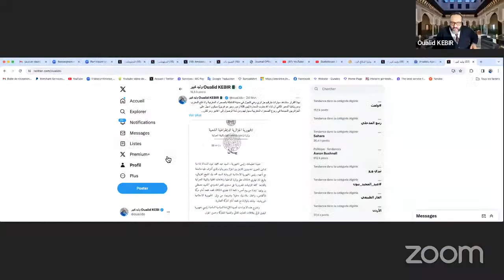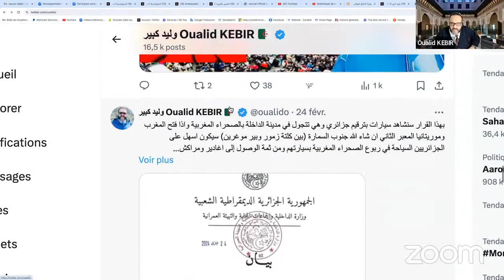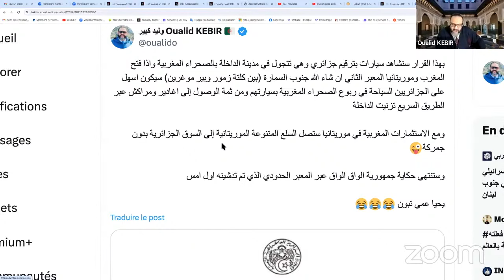من هنا ستمر سيارات الجزائريين ليكتشفوا الصحراء المغربية ومن هنا ستمر السلع التي ينتجها المغاربة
بهذا القرار سنشاهد سيارات بترقيم جزائري وهي تتجول في مدينة الداخلة بالصحراء المغربية

 واذا فتح المغرب وموريتانيا المعبر الثاني ان شاء الله جنوب السمارة (بين كلتة زمور وبير موغرين) سيكون اسهل على الجزائريين السياحة في ربوع الصحراء المغربية بسيارتهم ومن ثمة الوصول إلى اغادير ومراكش عبر الطريق السريع تزنيت الداخلة ‏

ومع الاستثمارات المغربية في موريتانيا ستصل السلع المتنوعة الموريتانية إلى السوق الجزائرية بدون جمركة😜 ‏وستنتهي حكاية جمهورية الواق الواق عبر المعبر الحدودي الذي تم تدشينه اول امس ‏

يحيا عمي تبون 😂😂😂